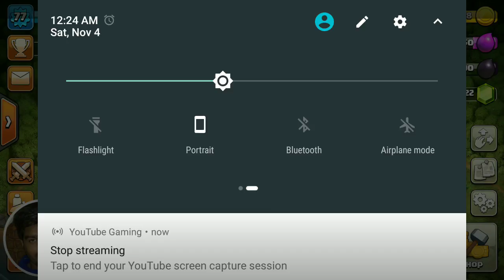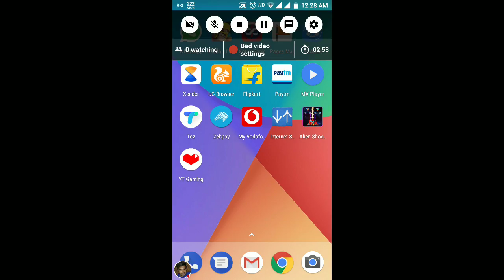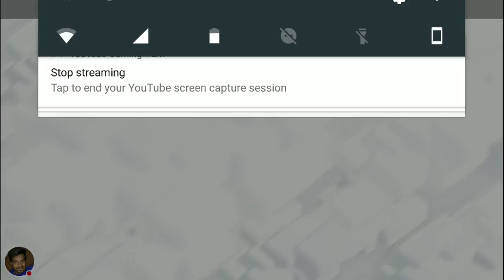My Clash of Clans Stream